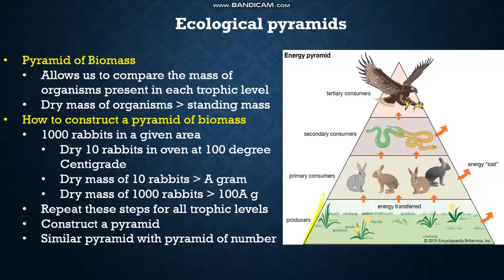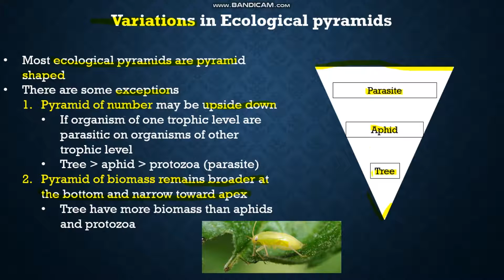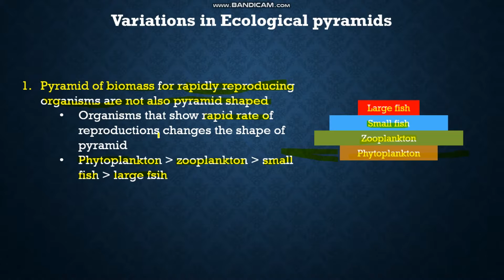O-Level C3 Lecture # 8 variation in ecological pyramids.mp4